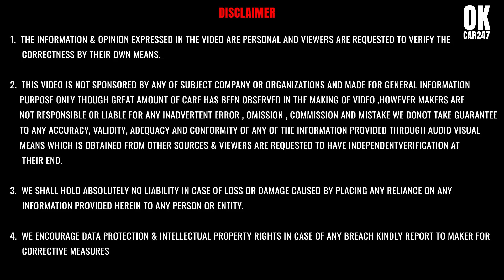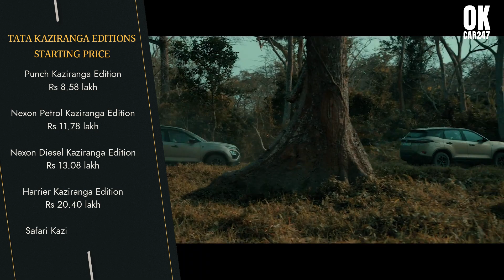Tata SUV Kaziranga edition Launch 🦏 Punch, Nexon, Harrier, Safari Kaziranga edition for its SUVs 🦏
Presenting the Untamed Kaziranga Range Edition
Here are the highlights:

Tata Motors is paying an homage to the Kaziranga National Park with a special range of their SUVs. All of them are painted in "Grassland Beige"

🦏 Punch : Rs 8.59L
🦏 Nexon (Petrol) : Rs 11.79L
🦏 Nexon (Diesel) : Rs 13.09L
🦏 Harrier : Rs 20.41L
🦏 Safari : Rs 21L
(ex-showroom)

➡️ Grassland beige exterior
➡️ Black roof
➡️ Earthy Beige leatherette interior
➡️ Rhino emblems
➡️ Nexon and Harrier now get ventilated front seats
➡️ Available on select variants

Punch                 8,58,900
Nexon (Petrol) 11,78,900
Nexon (Diesel) 13,08,900
Harrier                 20,40,900
Safari (7S)         20,99,900

India’s #1 SUV* Brand, Tata Motors Passenger Vehicles is proud to present the unique Kaziranga Range - the first ever special SUV range, inspired by the iconic Kaziranga National Park.​